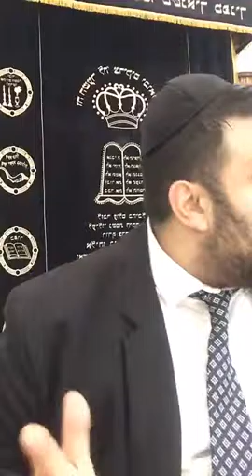Existe t il encore un Monde sans souffrances et sans épreuves ?